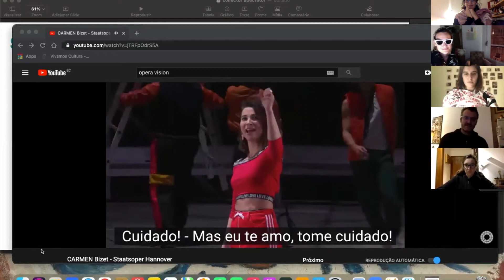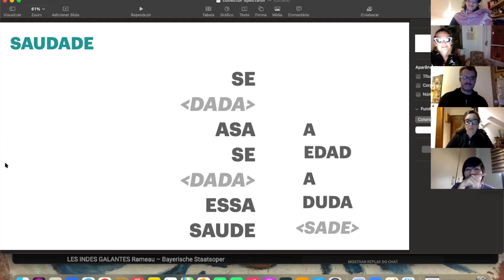OFICINA ESPECTADOR_S: Janina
Durante 6 dias (22 a 27 Novembro 2020) um grupo de Espectador_s de Portugal, Brasil e Equador foram desafiados a criar um mapa de eventos artísticos que lhes transformaram. Através de vários desafios lançados cada espectador_ realizou uma apresentação final.